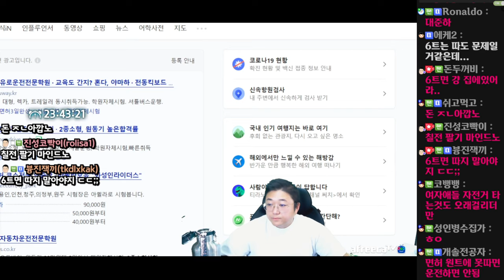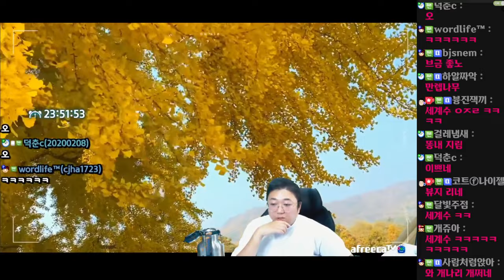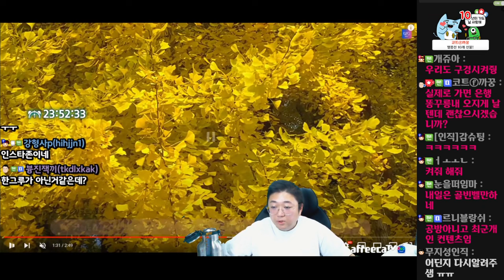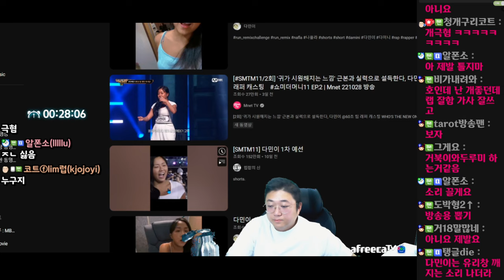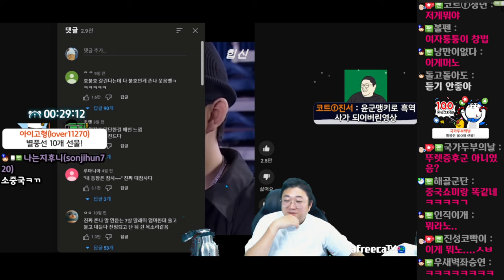? : 호불호 갈린다는데 다 불호인게 존나 웃음벨ㅋㅋㅋㅋㅋㅋ (22.11.01-1)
[음원출처]